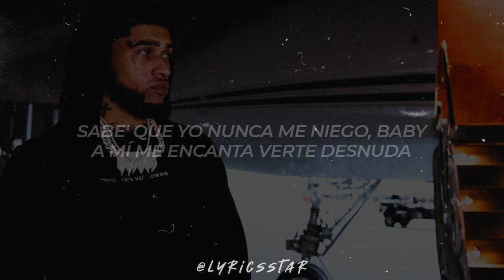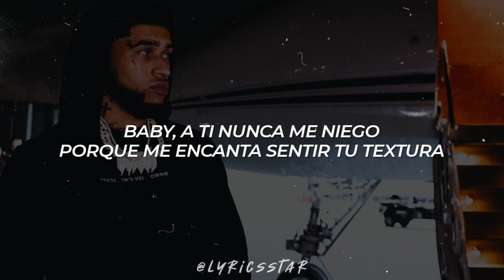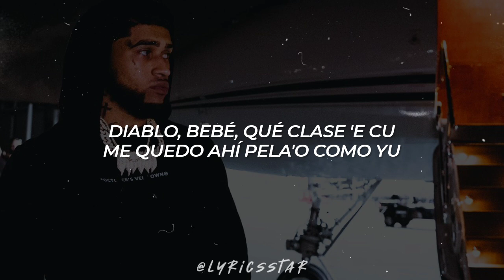Air Drop (Bryant Myers) - LETRA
[Letra de "Air Drop"]

[Intro]
Beatllionare
D-Note is on the beat
The Beatllionare
Cuando le entra la bellaquera siempre me busca pa' pedirme ayuda
Tú sabe' que yo nunca me niego, baby, a mí me encanta verte desnuda
La pongo a venirse como una pluma, en la suite jacuzzi con espuma
Me pide que deje las luce' prendía', que no le gusta hacerlo a oscura'

[Verso 1]
Si me tira un texto le llego rápido como un air drop (Air drop)
De una sin pensarlo (-sarlo)
Condone' ya ni lo' traigo
Ese booty pesa'o como el de Megan Thee Stallion
Se engancha en el tubo como stripper
Y empieza a bailarme como mi' diamond
Yo te lo vo'a conectar como nylon
El aspa de Ocean, sino en el del Icon
Nunca me pichea porque siempre se la saco del estadio
Se montó en silencio sin audio (Audio)
Es arie' y se mojó como acuario
Como recojo los azule' te estuviera cogiendo a ti a diario
Yo te trabajo full time, sin salario
Lo' eslabón como lo' Skittle' agrio'
Cada día lo' number son má' amplio'
Mile' y mile' en el DM tirándome (Ah)
Pero, baby, dile que tú ere' la única que me tiene
[Coro]
Cuando te ataque la bellaquerita
Siempre vo'a brindarte mi ayuda
Baby, a ti nunca me niego
Porque me encanta sentir tu textura
En el cuarto no' amarramo' con esposa'
Pero afuera 'tamo soltero' a lo Susan
Te trepa' en la rama flow cheetah
Y te hago gritar má' que Tarzán en la jungla

[Verso 2]
Cuando te lo ataladro sin arandela
Y me tardo en venirme y me espera'
To'a cachonda como Kesha Ortega
Y me ligue' pa' tu' bellaquera, bichota
Pero a mi bicho e' usuaria
Se lo inyecta como una dosi'
Te echo tre' corrido', Luka Dončić
Ahora si se la pido yo siempre vo'a verla destapando champán de botella' negra'
El jacuzzi en burbuja'
Tú montá' en mi escoba como bruja
Yo me tatué en to'a tu piel sin aguja
Ese toto lleva mi apellido escrito en mayúscula
Botella' y Jeepeta a lo púrpura
Tú mirando pasa' un bicho y tu' nalga' al norte como una brújula
Inolvidable el que echamo' en Hotel San Ju
Tú remenéandote como hula hoop
Diablo, bebé, qué clase 'e cu
Me quedo ahí pela'o como Yu
Es sucia y huele clean
Ni en el espejo tu reflejo como la demonia de Constantine
La vo'a bajar con el string
Y te dejo má' colorá' que el Chapulín
Me saco el venú y voy pa' dentro, baby, gulú gulú
Dale agresivo, sin miedo lo caté
Brincame hasta que se joda el matress
Llevamo' el mismo deseo en común
Vo'a aterrizar mi cohete en tu cráter
Tengo corriente pa' prender ese starter
Y el que rebulee le corto la lu' (Yeah)

[Coro]
Y afuera 'tamo soltero' a lo Susan

[Outro]
Baby, dime que lo de él—
Ya, ya, ya, ¿va' a seguir chanteando, cabrón?
Jejeje, jejeje, vamo' a dejarla hasta ahí
El Mynor, Millo Gang
El trap humano, el trap en persona, cabrón
El que la lleva en el tra'
Mera, dímelo, The Beatllionare
Dímelo, Frankiny, yeah
Millo Gang, cabrón